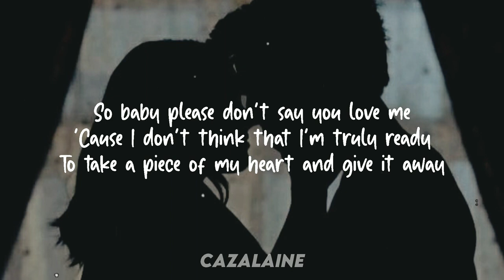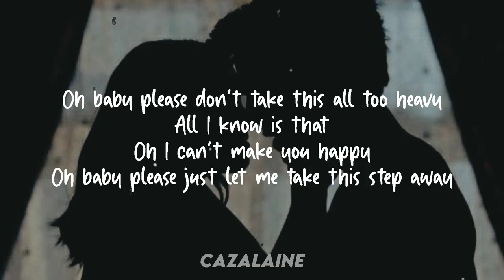Shalom Margaret Please Don't Say You Love Me Lyrics